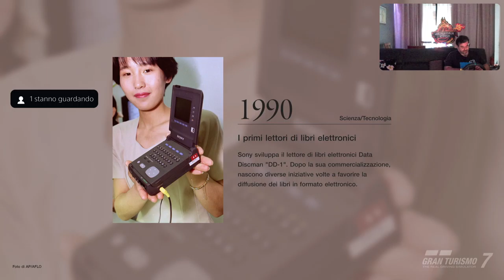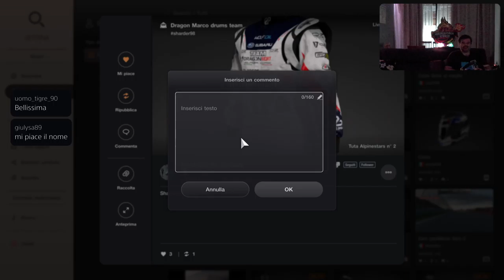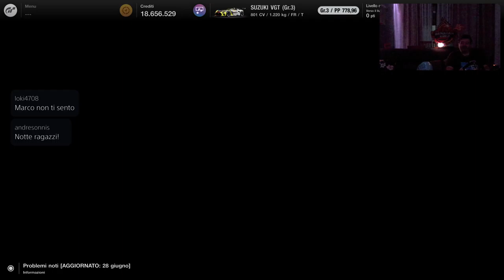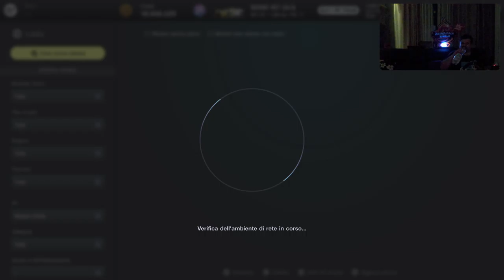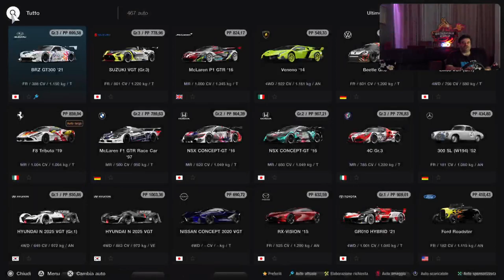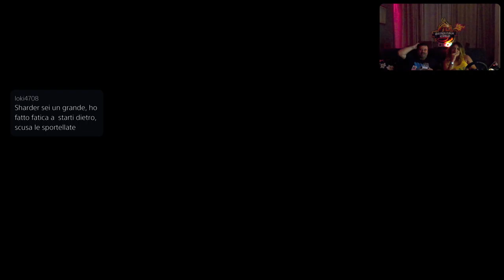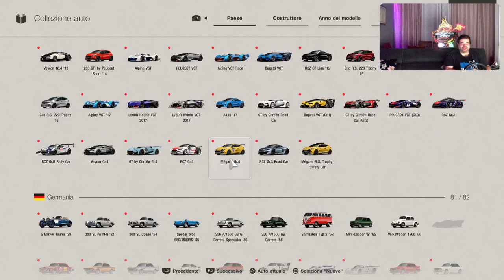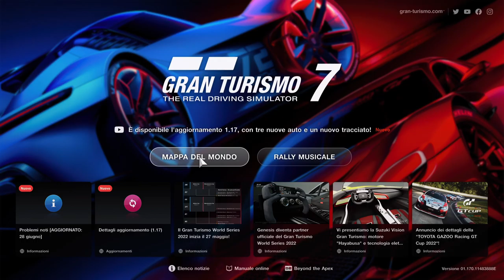Gran Turismo 7 [PS5-ITa] Just Chatting - Marcodrums Games - in Live 01/7/2